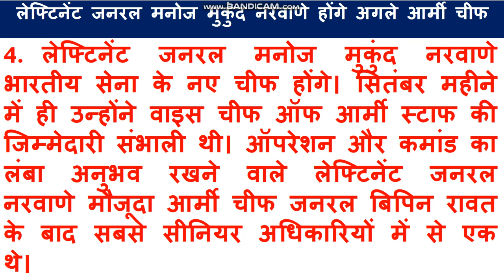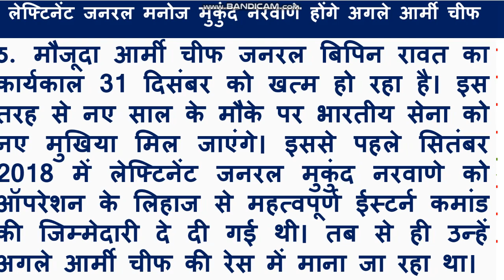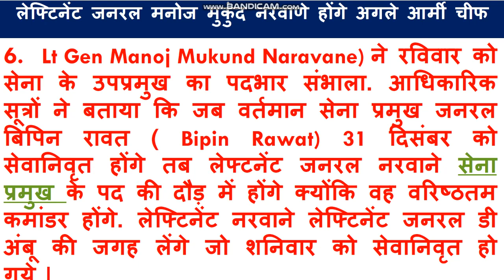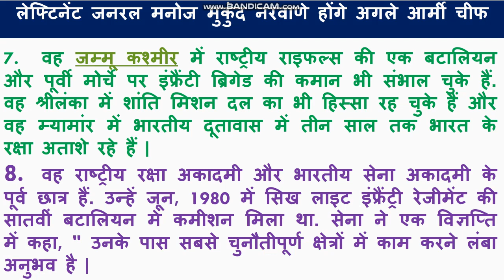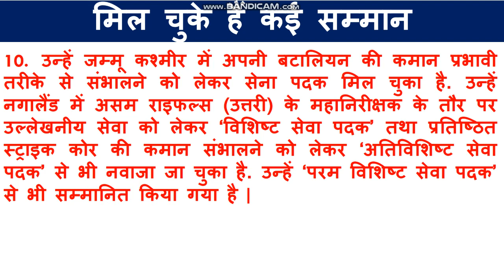INDIAN ARMY NEXT ARMY CHIEF |GENERAL VIPIN RAWAT TO BE RETIRED ON 31 DEC 2019 | NEW ARMY OF OF INDIA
1. HELLO FRIENDS WELCOME TO THIS CHENNEL AAJ HAM BAT KARNE BALE HAI DOSTO INDIAN ARMY KE NEW CHIEF OF ARMY STAFF KE BARE ME | TO DOSTO VIDEO KO END TAK DEKHTE RAHIYE AUR VIDEO PASAND AAYE TO VIDEO KO LIKE COMMENT AND SHARE JARUR KAREIN.